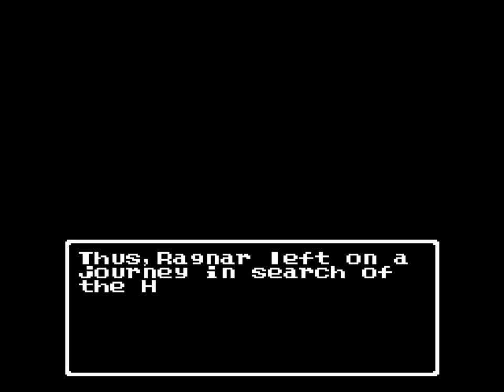Dragon Warrior IV NES Chapter 1 Ending [9]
This video is of the ending to chapter 1 in Dragon Warrior IV on the NES.  Ragnar has rescued the missing children from the Loch Tower and now needs to return them to their parents in Izmit village.  He can then return to Burland for his reward from the king.

Enemy encounters are automatically disabled during this part of the game after clearing the Loch Tower.  This makes it very easy to get to Izmit and then back to Burland again.

Ragnar is given an experience points gift from the king of Burland.  This gift has a specific purpose in mind, as Ragnar is the last character to join the party again in chapter 5 of the game.  Even with the experience gift, Ragnar will be very under-leveled compared to the other characters at that point in the game.